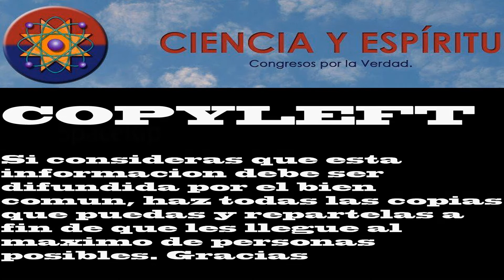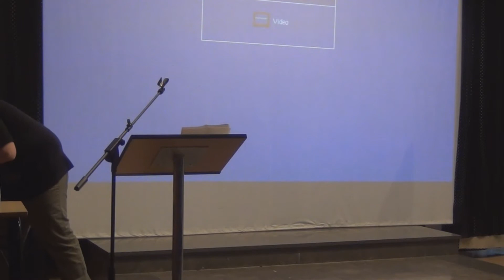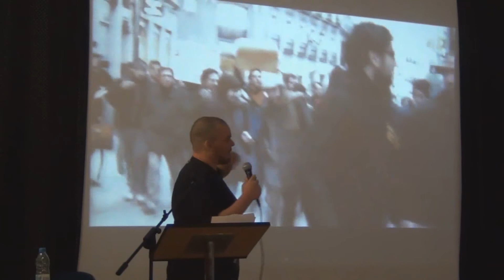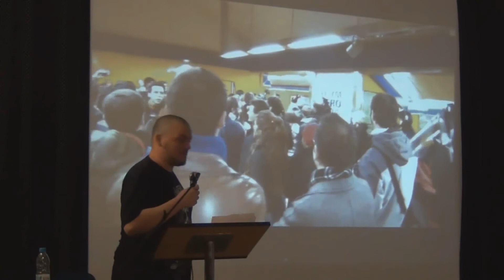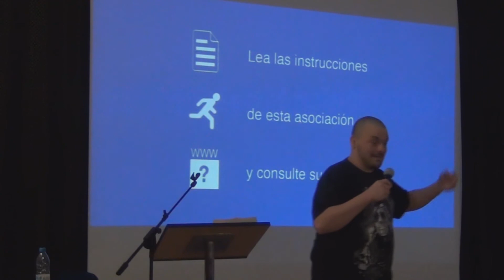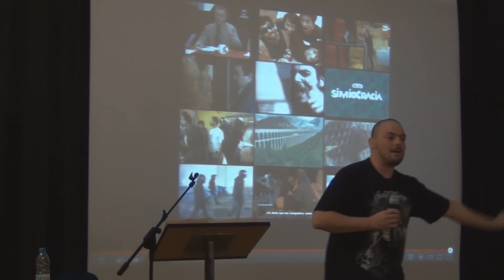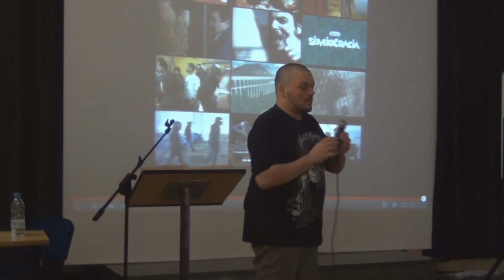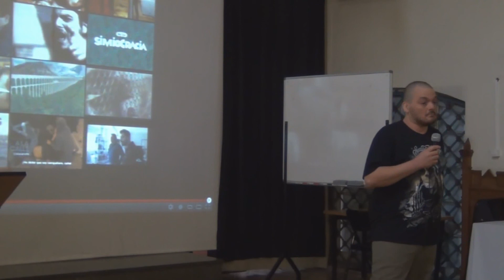Alex Corrons-Moviemiento Yo No Pago-Congreso CyE 2012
Analista Internacional. La actualidad desde un punto de vista subversivo. Colabora con Russia Today, HispanTV, Radio Inédita, Radio Salud y Libertad, Kaosenlared y diversos medios de comunicación. Activista. Fundador del Movimiento Yo No Pago.

"Yo No Pago. Ante los recortes sociales, insurrección económica"

"¡¡¡Yo No Pago su crisis!!! porque ya llevamos pagando mucho tiempo para que la banca sea rescatada. Utilizan nuestros impuestos para lo que les conviene mientras la ciudadanía paga todas las consecuencias de sus desmanes, corrupción y mala gestión. Herramientas para combatir en diferentes terrenos a la casta política mediante la desobediencia civil."